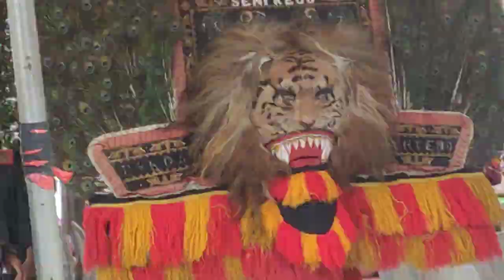Reog Ponorogo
jaranan buto
jaranan pegon
jaranan kepang
jaranan jaranan
jaranan reog
jaranan kuda lumping
jaranan safitri putro
jaranan lagu
jaranan anak
jaranan adalah
jaranan artinya
jaranan anak tk
jaranan anak sd
jaranan asli
jaranan anak paud
jaranan anoman obong
story w.a jaranan
jaranan banyumasan
jaranan bali
jaranan barongan
jaranan buto lucu
jaranan barong
jaranan barongsai
jaranan buto krido yakso
jaranan celeng
jaranan campursari
jaranan cilik
jaranan chord
jaranan campursari tulungagung
jaranan cakilan
jaranan cantik
jaranan celeng wedok
jaranan dangdut
jaranan devil
jaranan dangdut kreasi
jaranan dari
jaranan dari kardus
jaranan dor
jaranan dangdut koplo
jaranan dan barongan
jaranan d
jaranan eko doyo
jaranan ebeg
jaranan entah apa
jaranan eling eling
jaranan eyang macan putih
jaranan eling eling banyumasan
jaranan eny sagita
jaranan edan
jaranan full
jaranan facebook
jaranan full bass
jaranan full album
jaranan ful album
jaranan full album 2020
jaranan ful
jaranan full album mp3
full jaranan
jaranan gedruk
jaranan goyang
jaranan google
jaranan gambar
jaranan gagak rimang
jaranan ganong
jaranan gembong bawono
jaranan gamelan
jaranan g
jaranan hantu
jaranan harimau
jaranan hari ini
jaranan house dolanan anak anak mp3
jaranan hae
jaranan hoa hoe
jaranan hey tayo
jaranan house dolanan anak anak
jaranan itu musyrik
jaranan indonesia
jaranan itu apa
jaranan iku kalebu tembang
jaranan iku golongane tembang
jaranan lir ilir
jaranan isjtp
jaranan instagram
jaranan jawa timur
jaranan jawa tengah
jaranan jaranan jarane jaran teji
jaranan jaranan jarane jaran kepang
jaranan jawa
jaranan jaran kepang
jaranan jatilan
dj jaranan
dj jaranan mp3
dj jaranan 2020
dj jaranan remix
dj jaranan dor
dj jaranan brewog
dj jaranan terbaru
dj jaranan bla
jaranan kediri
jaranan krido yakso
jaranan kucingan
jaranan krido budoyo
jaranan kecil
jaranan kucing
jaranan lampung
jaranan lucu
jaranan lampung timur
jaranan lampung tengah
jaranan leak sekar jagat
jaranan lirik
jaranan legowo putro
jaranan mabuk
jaranan mp3
jaranan makan ular
jaranan merupakan lagu daerah yang berasal dari
jaranan macan
jaranan makan
jaranan mayangkoro
jaranan mp3 full album
jaranan ngamuk
jaranan naga
jaranan not
jaranan not angka
jaranan ndadi barongan
jaranan nganjuk
jaranan notasi
jaranan nganjuk samboyo putro
sdn jaranan
sdn jaranan yogyakarta
jaranan oki lukman
jaranan ogoh-ogoh
jaranan okky lukman
jaranan oki lukman mp3
jaranan ora ono judule
jaranan okky lukman mp3
jaranan oglek lutung kencono
jaranan oku timur
jaranan ponorogo
jaranan pocong
jaranan pegon lampung
jaranan pegon banyuwangi
jaranan pegon lampung tengah
jaranan panjalu putro
jaranan putri
jaranan pak juki
quotes jaranan
quotes jaranan romantis
quotes jaranan terbaru
quotes jaranan jawa
quotes jaranan bahasa jawa
quotes jaranan keren
quote jaranan
jaran qoyanq
jaranan reog ponorogo mp3
jaranan rumongso ingsun
jaranan ratu celeng
jaranan remix
jaranan rampak barong
jaranan ronggolawe
jaranan rukun santoso
jaranan samboyo putro
jaranan singo barong
jaranan setan
jaranan seram
jaranan setyo mudo
jaranan sekar budoyo
jaranan siswo budoyo
jaranan s pamardi
jaranan s
tari jaranan s pamardi
tari jaranan s pamardi surakarta
jaranan turonggo
jaranan turonggo safitri putro
jaranan terbaru
jaranantulungagung
jaranan turonggo sari
jaranan turonggo argo pratomo
jaranan taruna sakti
jaranan turonggo putro
jaranan t.agung
jadwal jaranan t agung
jadwal jaranan t agung hari ini
jaranan upin ipin
jaranan ular
jaranan ultraman
jaranan untuk anak
jaran ucul lirik
udeng jaranan
jaran ucul banyuwangi
jaran ucul mp3
jaranan video
jaranan versi dj
jaranan vector
jaranan versi koplo
jaranan vs barongsai
jaranan vs barongan
jaranan versi sholawat
vector jaranan
jaranan wahyu budoyo
jaranan wonosobo
jaranan wiroyudho
jaranan wanita cantik
jaranan warok
jaranan warokan
jaranan wahyu kolosebo
story w jaranan
jaranan yang seram
jaranan yang
jaranan youtube
jaranan yang lucu
jaranan yaiku
jaranan yaiku dalam bahasa jawa
jaranan yang paling seram
jaranan yogyakarta
you tube jaranan
yt jaranan
youtube jaranan
jaranan zombie
jaran znacenje
jaran značenje
jaran značenje riječi
jaran zagreb
jaran znaci
jaran 0413
jaran 0413 singing battle
jaran_0413 yt
jaranan 1000 barongan
jaranan 1 jam
1000 jaranan
story jaranan 17
lagu jaranan 1 jam nonstop
lagu jaranan 1 jam
download lagu jaranan 1 jam nonstop
jarun 1 maj
jaranan 1
jaranan 2020
jaranan 2019
jaranan 2018
jaranan 29 metro
jaranan 2000
jaran 2
jadwal jaranan 2019
lagu jaranan 2019
sayang 2 jaranan
sayang 2 jaranan mp3
lagu 2 jaranan
lagu sayang 2 jaranan
jaranan 3
mp3 jaranan
sayang 3 jaranan
jaranan samboyo putro mp3
3 jenis jaranan
jaranan pegon mp3
mp3 jaranan safitri putro
3 properti tari jaranan
jaran 4
jaranan mp4
jaranan sinar budaya 45
5000 jaranan
jaranan safitri putro 5
jaranan turonggo seto 67
jaranan 6
download lagu jaranan 76
jaren 70
jaranan 86
jaranan saleho 86
jaranan sayang 9
sayang 9 jaranan mp3
jaran 90